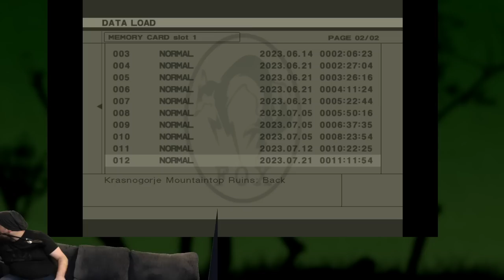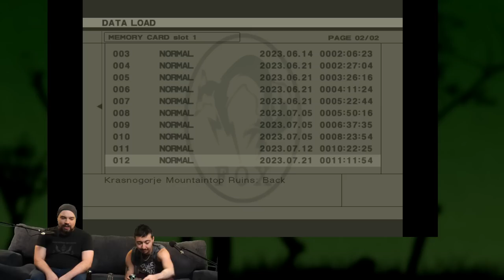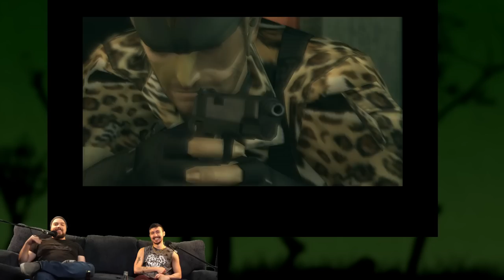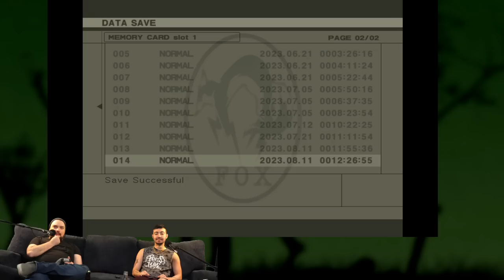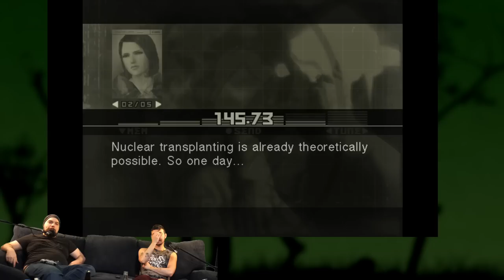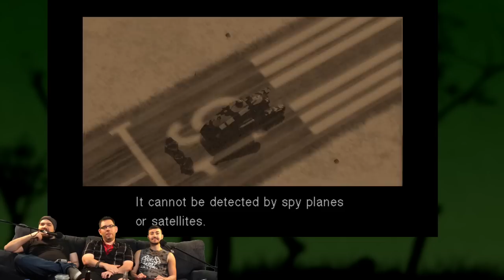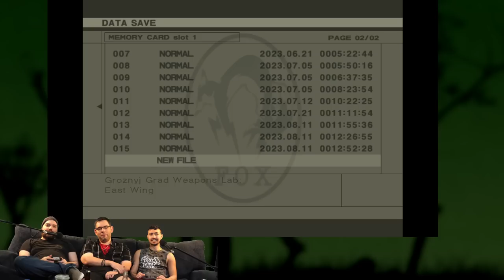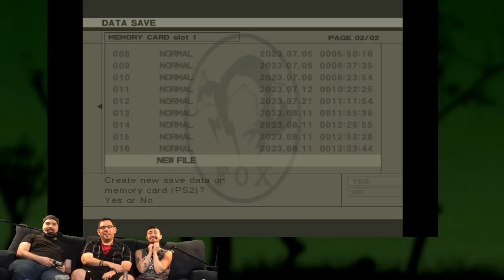MGS3: Snake Eater | New Couch Saga Part 14: CQC, Goin' Burn it up! (8/1/2023)